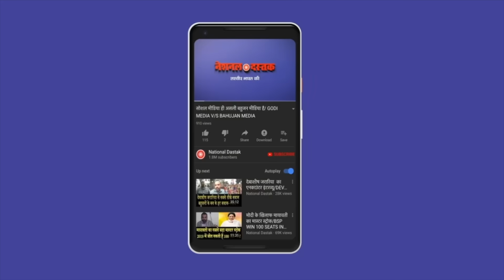बहुजनों के साथ बड़ा धोखा/ BIG INTERVIEW PROF. RATAN LAL BY NAVEEN KUMAR NANDAN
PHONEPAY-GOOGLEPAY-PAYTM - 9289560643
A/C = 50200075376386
IFSC = HDFC0000314
Editor-MANUJ
Camera person-TOHID